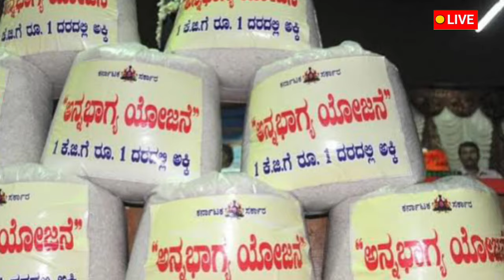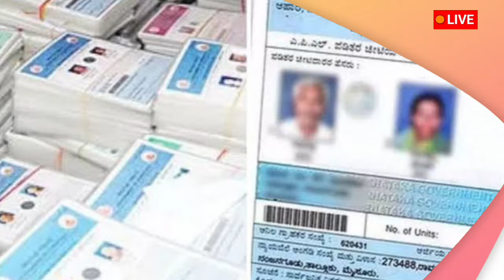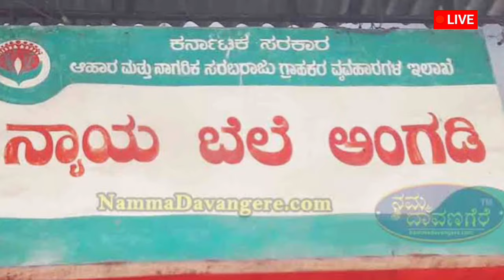ಇವತ್ತು ಮಾರ್ಚ್ + ಏಪ್ರಿಲ್ ಅಕ್ಕಿ ಹಣ ಬಿಡುಗಡೆ ಪ್ರಾರಂಭ/ anna bhagya yojana latest news today/ ಅನ್ನಭಾಗ್ಯ